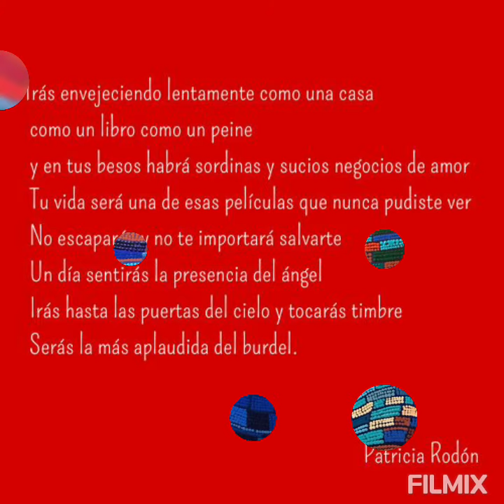El poema que nos nombra- Música: Érica Golvas. Pinturas: Adriana Román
El poema Mujernicola de la escritora mendocina Patricia Rodón es una fuente fructífera que nos da nombre y nos envuelve